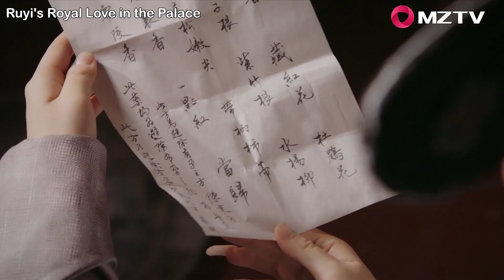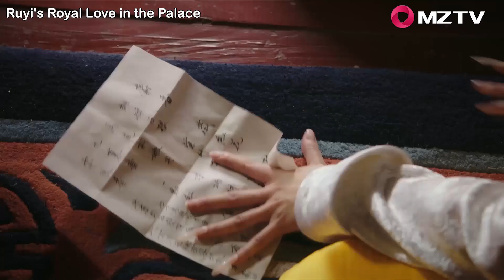Yan Wan successfully killed Concubine Shu! | Ruyi's Royal Love in the Palace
【Synopsis】Qianlong took office in 1735 AD, and the side blessing Jin Ruyi, who knew him well, also entered the palace as a concubine. Since then, the two have performed a marriage process from love and mutual love to lose in the court.